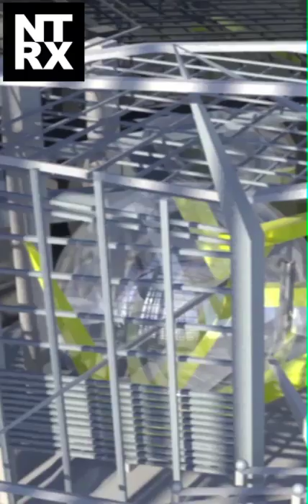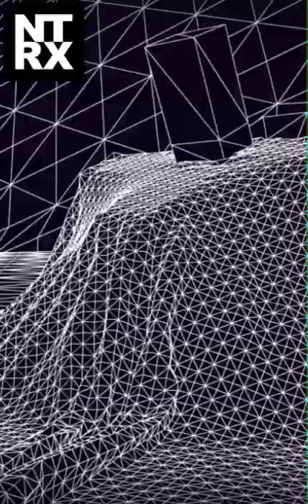NTRX - 3D MicroClips - Resumen Sintesis 2019. Autodesk Maya Animations 720p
3D MicroClips 2019 Resumen Sintesis Edition

Compilado de micro-clips de animacion 3D rendering de NTRX.
2019 Santiago de Chile
Software Autodesk Maya
Mental Ray Render Engine